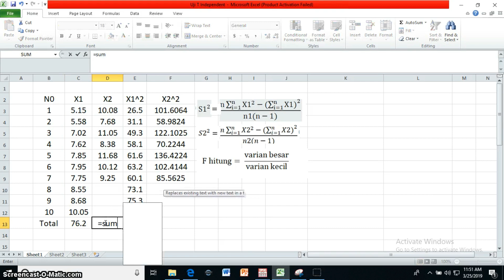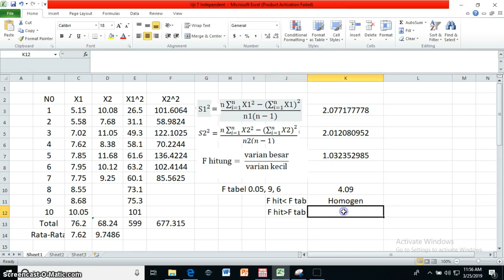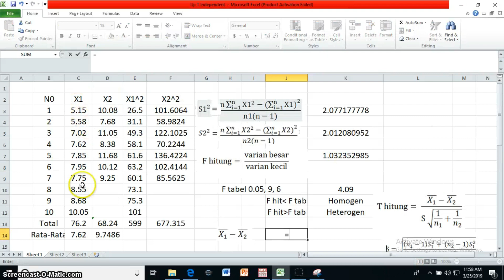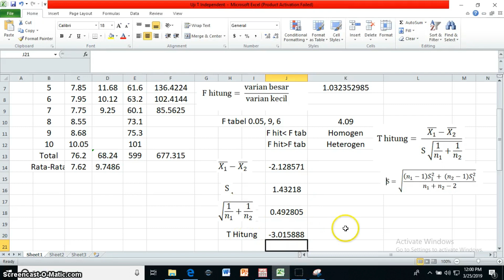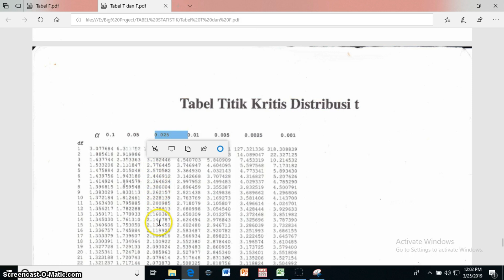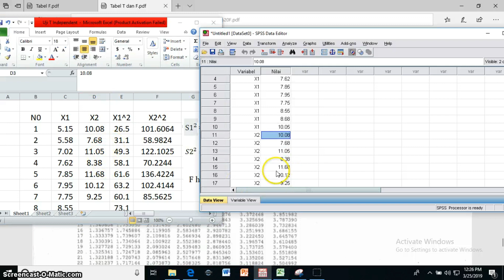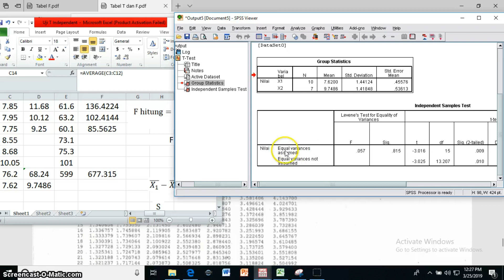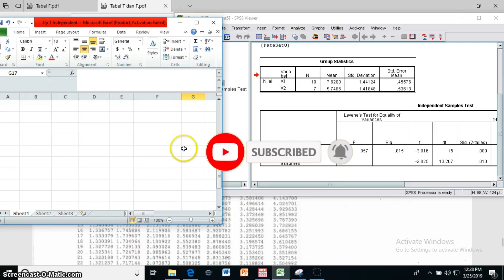Tutorial UJI T INDEPENDEN (Data Homogen)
Video ini berisi informasi cara melakukan uji T tidak berpasangan (Independent) lengkap dengan rumus di setiap tahapannya. Uji dilakukan dengan Ms. Excel dan juga SPSS. Hasil T hitung dan kesimpulan sama yang membuktikan bahwa perhitungan tersebut benar.